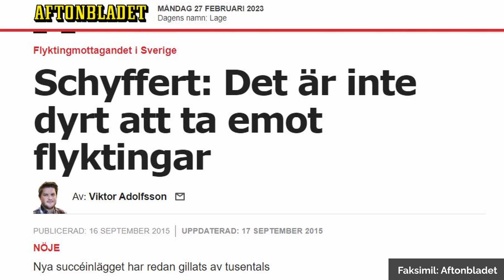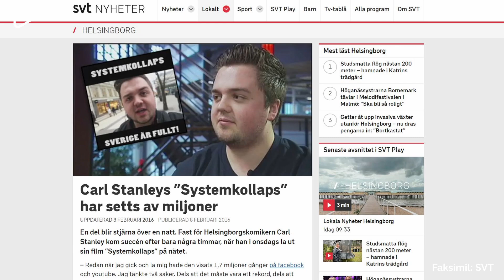Drev med invandringskritiker om "Sverige är fullt" | Carl Stanley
Internet Never Forgets.

Ståupparen Carl Stanley slog igenom med "buller och bång" när han 2016 drev med invandringskritiker i ett Youtubeklipp som snabbt blev viralt.

I ett folktomt centralt Stockholm gick Carl Stanley runt och förklarade spelat indignerat hur hemskt allt var och hur folk riskerade att bli utsatta för stenkastning.

Klippet hyllades som en rolig satir av argument från de invandringskritiker som menade att massinvandringen riskerade att leda till en systemkollaps i Sverige.

Vad tycker du om inslaget? Vill du se fler inslag där Riks går igenom vad som tidigare sagts och tyckts i olika brännande politiska frågor? Skriv isåfall här nedanför och dela klippet vidare!